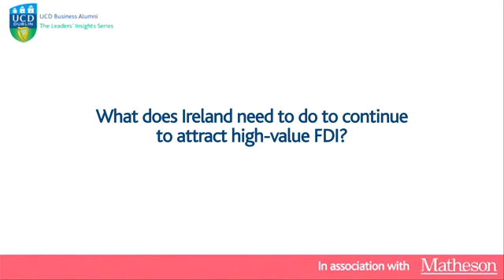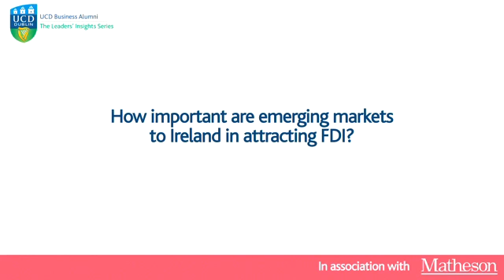UCD/ Matheson Barry O'Leary, IDA Ireland, Strategies for FDI growth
Watch Barry O'Leary share his insights on strategies for FDI growth going forward and future skills demands.

Appointed Chief Executive Designate of IDA Ireland in October 2007. He took over the role of CEO from Sean Dorgan on January 1st 2008. Prior to this appointment he was Divisional Manager of the IDA's LifeSciences and Information and Communications Technology business units. Mr. O'Leary has worked in IDA for over 30 years in most of its business areas including two periods, 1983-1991 and 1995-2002 in Germany, latterly as Director of Europe.